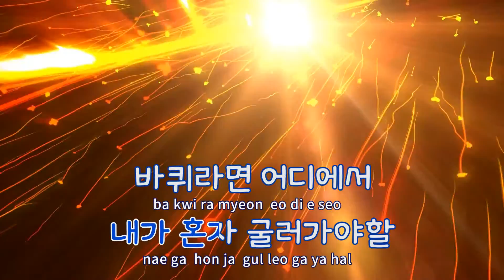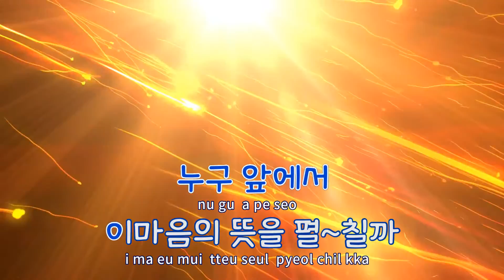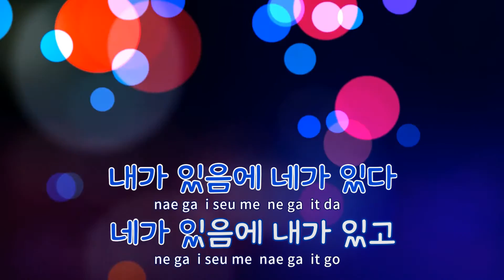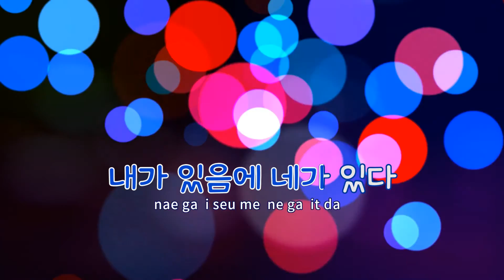[TJ노래방] 여와남 - 조용필 / TJ Karaoke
여와남  --  조용필